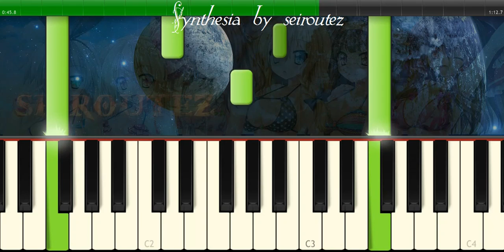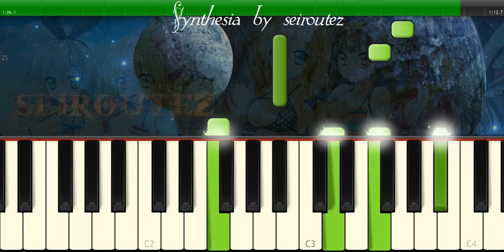[Synthesia][MIDI] AsWeSeekYourFace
[Synthesia][MIDI]